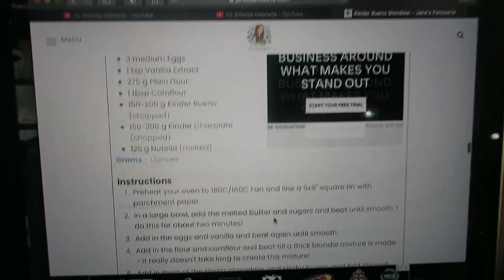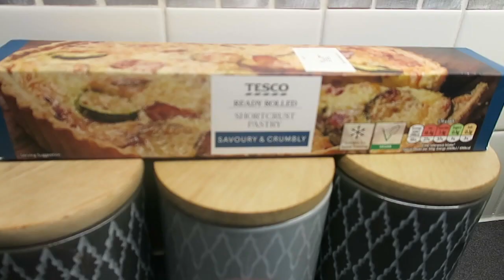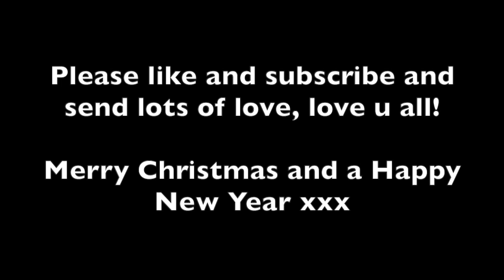A VERY MERRY CHRISTMAS 🎄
hey, welcome back and a very merry Christmas if you've celebrated.. I really want to take this time to address EVERYONE this Christmas. Firstly I want to say, if this video has triggered you in any way I'm sorry. Christmas should be a time for love and comfort and I'm so very grateful that there's been no pressure this year from family and I've only allowed myself to spend time with those that bring me comfort - for the sake of my own mental wellbeing. It can be such a taboo subject, but ITS NOT. And I know Christmas hasn't been the same for some of you, and for that I'm so sorry.

I just know that from watching peoples vlogs for years myself, that it really does make me feel a lot of comfort and is a distraction sometimes. That is what I wanted to do this Christmas for others. I know its been super difficult for a lot of people this year. This global pandemic has really had a negative effect on us all in so many different ways. If you're feeling low, unhappy, lonely or haven't been able to see your family this Christmas, please know that you always have a friend in me. You are not alone. You will always have me and are more than welcome to inbox me on any of my social media platforms if you ever just need someone to rant to, chat to, or need a new friend. If you've made it this far, if you're here, at the end of 2020. WELL DONE. You made it, you completed 2020 and got through one of the hardest years you'll ever have to face. I hope no matter what, watching my videos will be a reminder that you are not alone :) keep smiling, there's only a few days left! 2021 WILL be amazing. I'm manifesting it every day haha!  You are amazing.

xxxxxxxxxxxxxxxxx